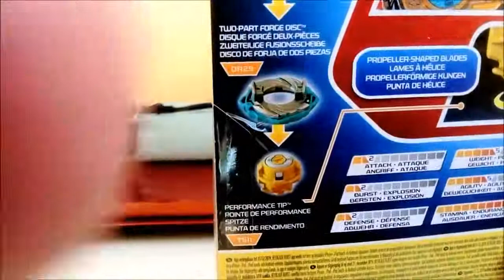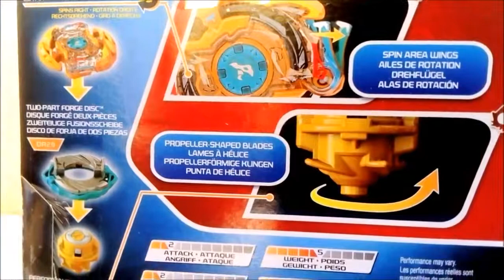Beyblade Burst : Berserk Roktavor R3 - Unboxing Hasbro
[REUPLOAD de ma chaîne Beyblade Ryuk Shinigami]